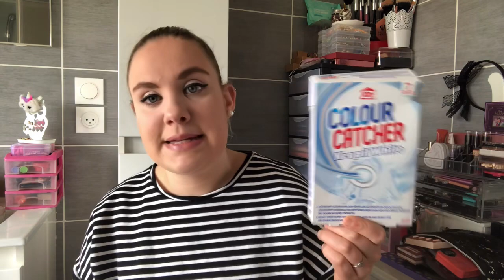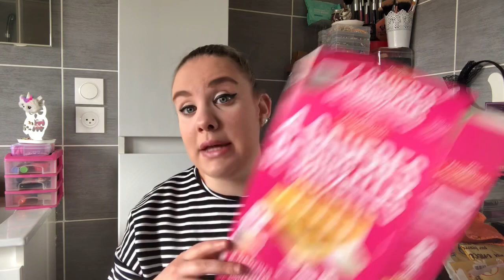MES PRODUITS TERMINÉS#44 | Partie 2 Avril 2023